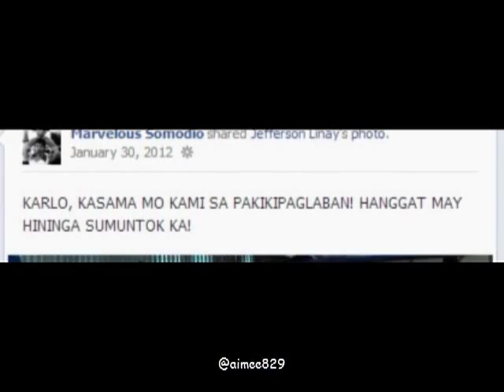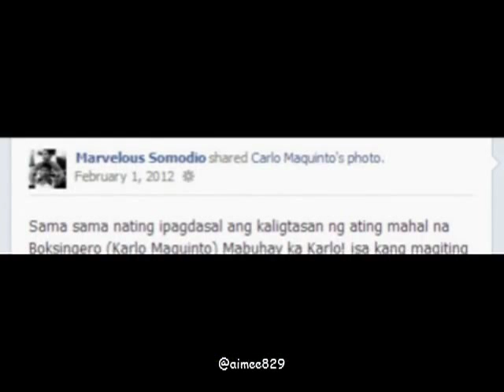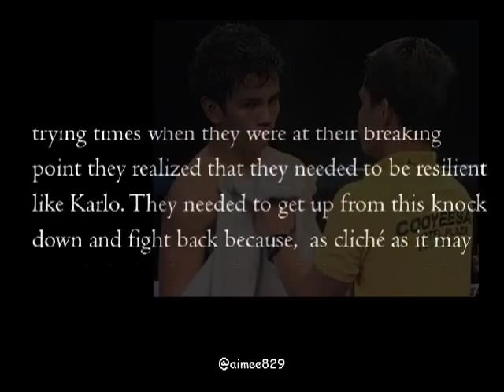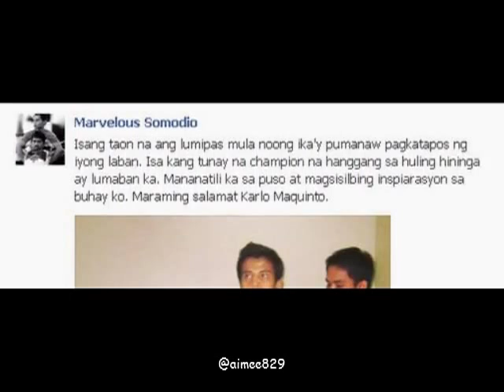BOXING || Remembering Karlo Maquinto || 02/03/13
To the boxer I never knew...

Nothing haunts more than a bunch of "WHAT IFs" and nothing hurts more than the self recriminating "IF ONLY".

Upon the anniversary of that crucial fight, Marvin Somodio posted a picture of him with you, on his FB profile...

Upon the anniversary of your death, Carlo Pamintuan wrote an article trying to describe the effect you death had on the people closest to you...

These 2 moments made my tears rush up, and though I may be a year late, that of emotion spurred me to try to get to know you a little bit more and in my own way, pay tribute to one who my friends found an "inspiration".